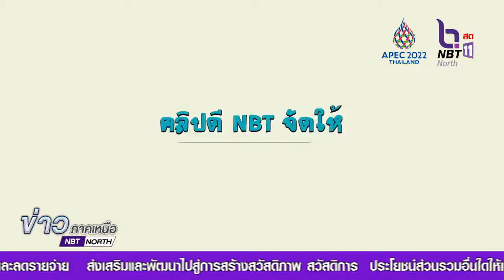คลิปดี NBT จัดให้ ตอน วัคซีนภาคประชาชน